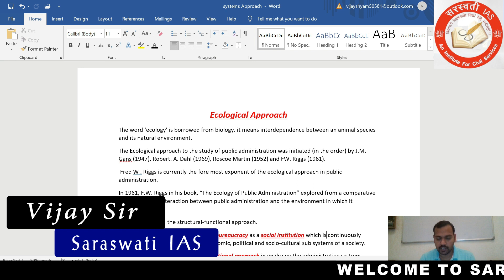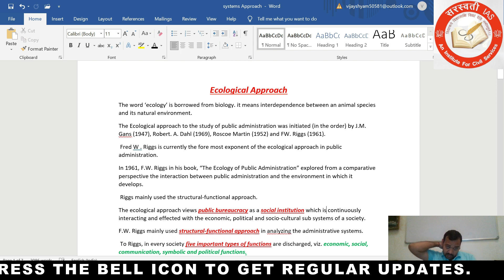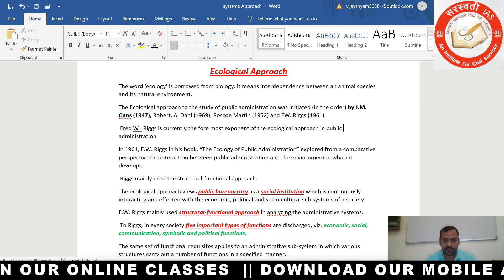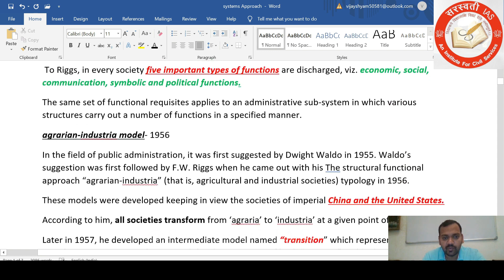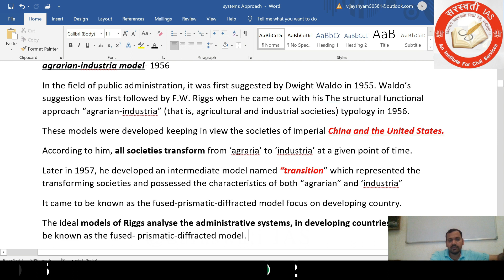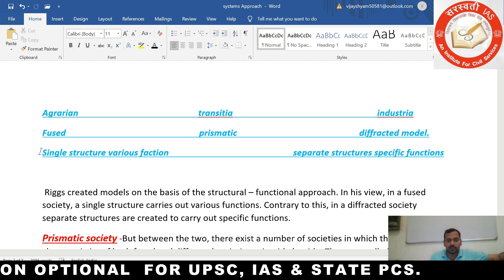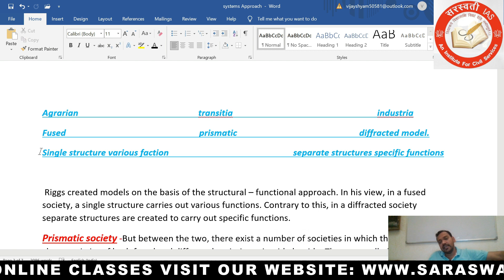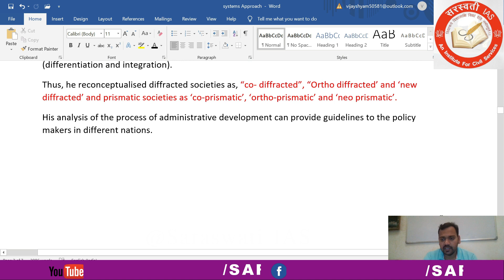लोक प्रशासन के अध्ययन के उपागम | Approaches to the Study of Public Administration By Vijay Sir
🔥💥 राजनीति विज्ञान एवं अंतर्राष्ट्रीय संबंध | Political Science & International Relations (PSIR) By Rajesh Mishra For UPSC IAS, PCS, BPSC, UPPSC, UGC NET-JRF, DU ENTRANCE.

💥 New Batch: HINDI MEDIUM : 20th Sep 2021 || Starting Topic : INDIAN GOVERNMENT AND POLITICS 💥
💥 New Batch: ENGLISH MEDIUM : 2nd Sep 2021. Starting Topic : INDIAN GOVERNMENT AND POLITICS 💥

✅ Fee: 19999/-
✅ Hindi Medium Batch

📞 CONT. NO:  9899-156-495  //  ☎️ CONT. NO:  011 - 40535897

👉 Dear Viewers,

⛳️  सरस्वती IAS is headed under the dynamic leadership of Mr. Rajesh Mishra, an alumnus of BHU Varanasi with more than 18 years of teaching experience and has been visiting faculty in some reputed institute like Sardar Patel Institude Of Public Administration (SPIPA ) Ahmedabad, UP Government Center Of Civil Services For S.C & S.T Students (Aligarh Center), Rajasthan University (Jaipur) SAMKALP etc.

✔️ Hindi Medium : 4:00 PM - 6:00 PM
✔️ English Medium : 10:00 AM - 12:00 PM

👉 Political Science & IR for UPSC, IAS & PCS, UGC NET-JRF |  Political Science & IR By Rajesh Mishra Sir in Hindi & English

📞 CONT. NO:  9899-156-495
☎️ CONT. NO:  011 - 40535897